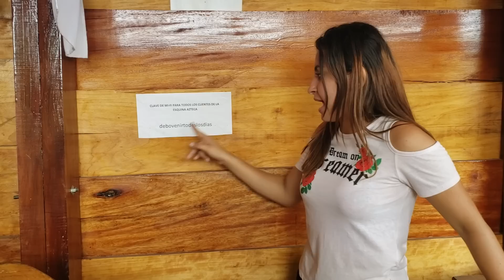En Este Lugar Se Prohiben Las Parejas De Novios.Juegos.P9/9